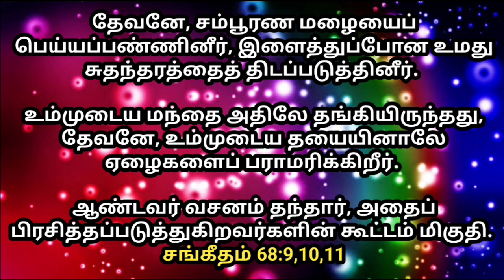உங்களுக்கான இன்றைய வாக்குத்தத்தம் 18/06/2023 | today promise | today Bible promise | Today Headline